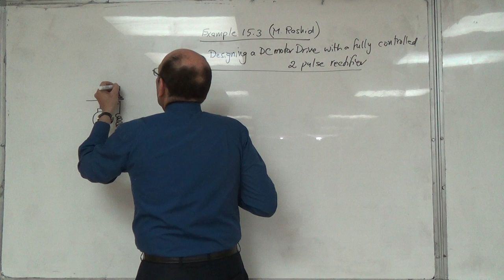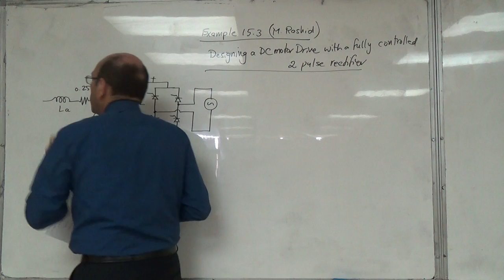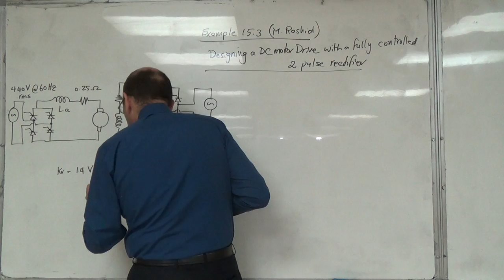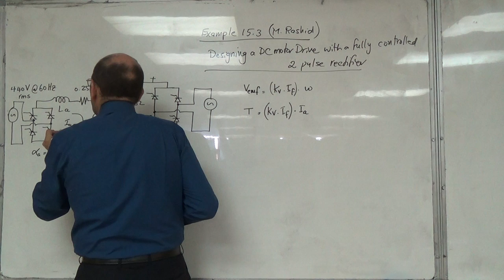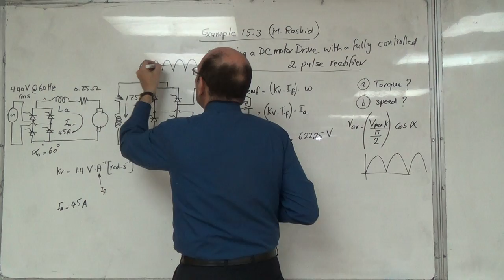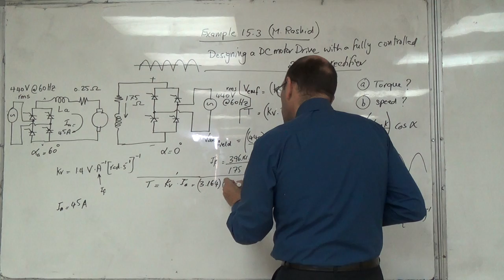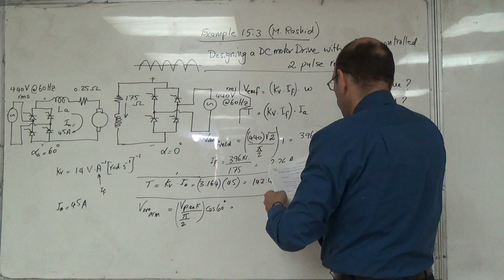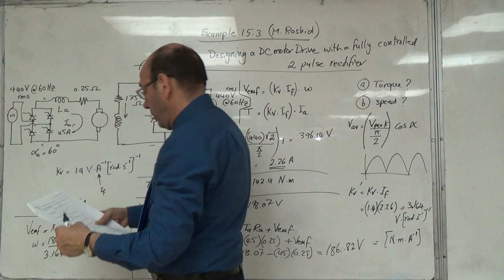A Full Wave Controlled Rectifier Drive for a DC Motor (15.3 Rashid) (a), 21/4/2016